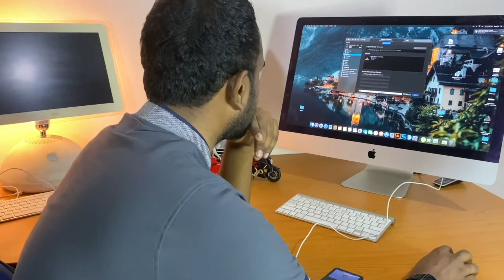Old iPod classic fix & restore